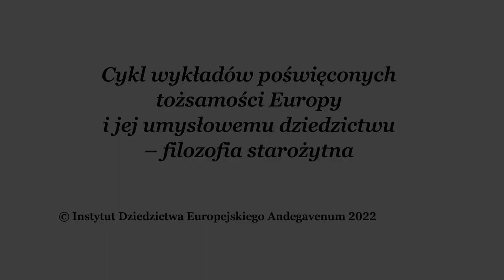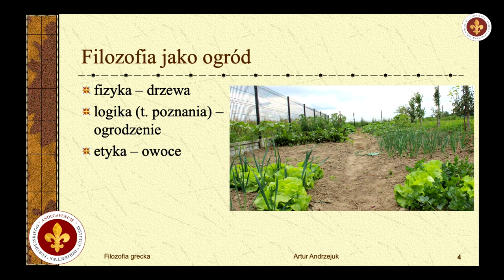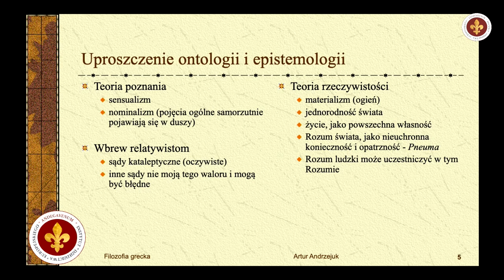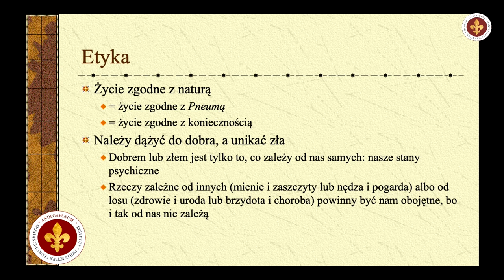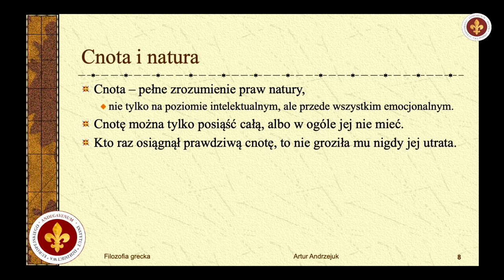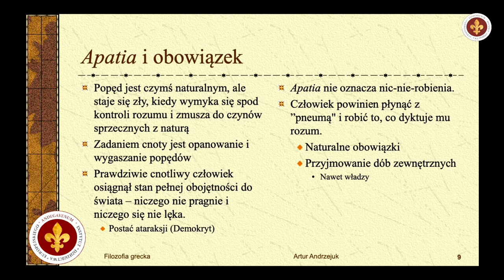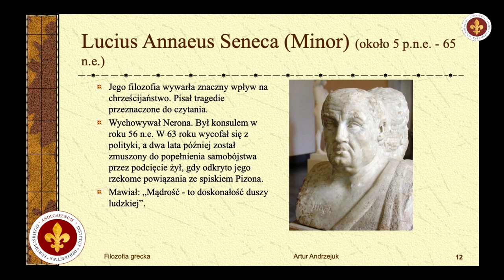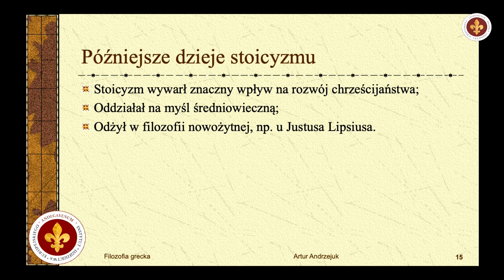Stoicy | prof. Artur Andrzejuk